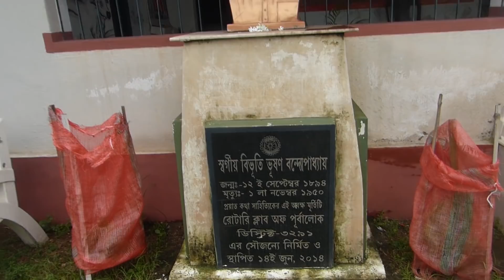Ghatshila Galudih :Day1,Trip1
Very good place for weekend planning. Mainly 5 places are over there
Burudih Lake, Dharagiri Falls,Fuldungri Platue,Bibhutibhushan Bandyopadhyay's house, siddheshor pahar and opposite Hindustan Copper Limited a water fall.